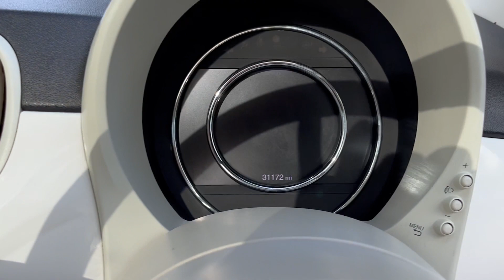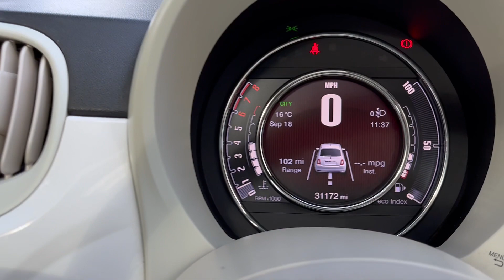Fiat 500 Col 145